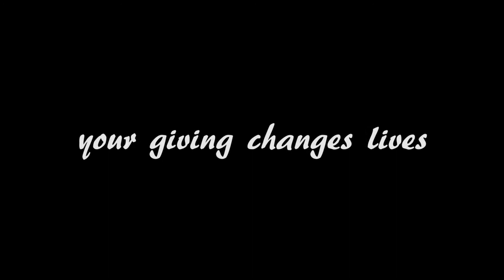Grand View Teen Girls' Testimonies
A few of our teen girls share how much God, through Grand View, has made a difference in their lives!